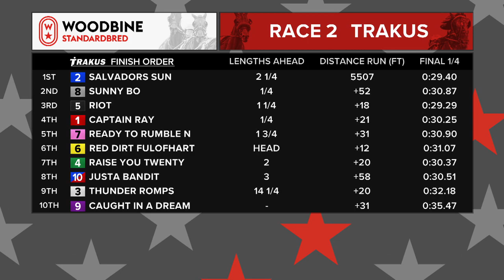Woodbine, Mohawk Park, March 4, 2021 Race 2